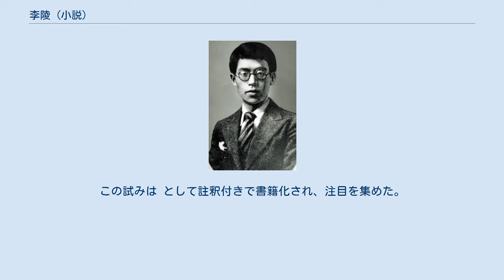李陵 (小説)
『李陵』（りりょう）は、『漢書』（「李広蘇建伝」「匈奴伝」「司馬遷伝」）、『史記』（「李将軍列傳」「太史公自序」）、『文選』（「答蘇武書」「任少卿報書」）等を典拠とした、中島敦の短編小説である。
中島没後の昭和18年（1943年）7月、『文學界』に発表された（脱稿は前年10月）。
『李陵』という題名は、深い交友のあった深田久弥が、遺稿に最も無難な題名を選び命名したもので、中島自身は「漠北悲歌」などいくつかの題を記したメモを遺していた。
 前漢の武帝から昭帝の時代、匈奴と戦い俘虜となった李陵のことを中心として描かれている。
李陵、司馬遷、蘇武の3名が主要人物として登場する。
 「李陵」という題は、深田久弥が遺稿に最も無難な題名を選び命名したものである。
中島自身が書き残したメモには「漠北悲歌」の語があるが、その字を消してある部分も同時に見えるため断定しにくく、無難な「李陵」となったのではないかとされている。
 草稿は長らく不明になっていたが、1961年（昭和36年）に発見され、写真版を収めた が刊行されている。
さらに山下真史や村田秀明は草稿や浄書原稿を分析し、中島自身が書籍化した場合の本文を検討する。
この試みは として註釈付きで書籍化され、注目を集めた。
この版においては、中島のメモの最後にあった「李陵・司馬遷」をタイトルとしている。